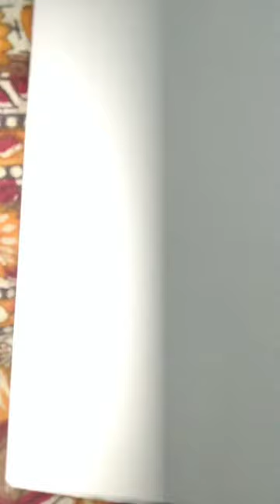paper bag teddy